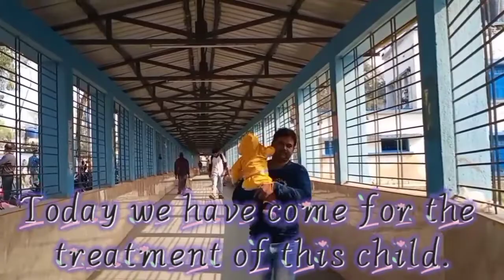Rampurhat Super Specialty Hospital